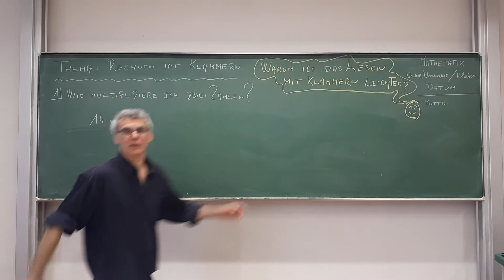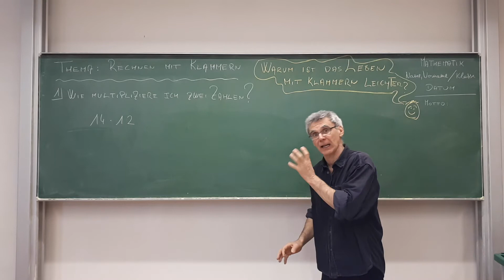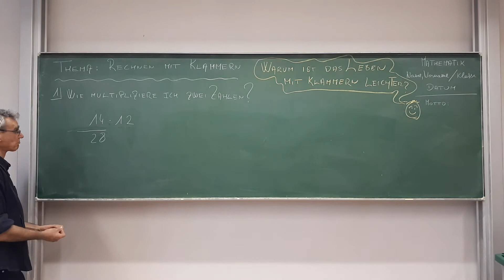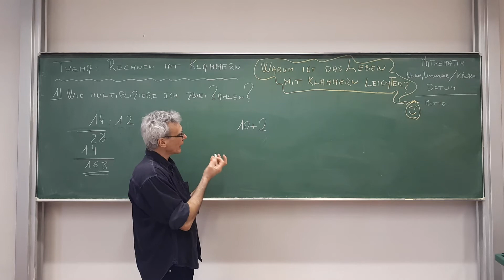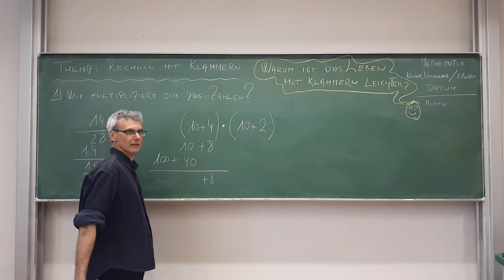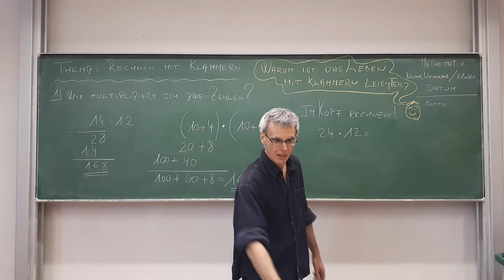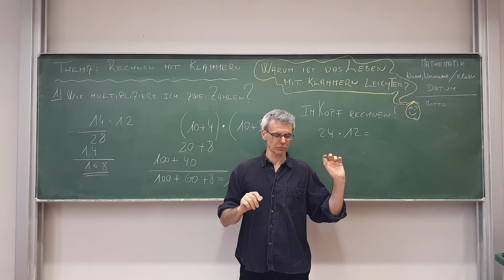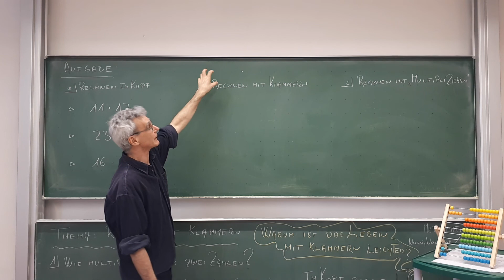Klasse 9.11 Mathe – Rechnen mit Klammern „Warum ist das Leben mit Klammern leichter?“ Teil 1 von 4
Kurswoche 2 /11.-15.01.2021 – Rechnen mit Klammern
Heute wollen wir keine schweren Gewichte heben, wir wollen leicht sein, wir wollen mit leichten Zahlen jonglieren, wir wollen verstehen, warum das Rechnen so funktioniert, wie es funktioniert.
[RJO HSII 20210114 Mathe 9 W02B V01]